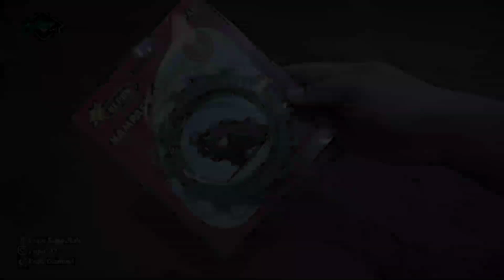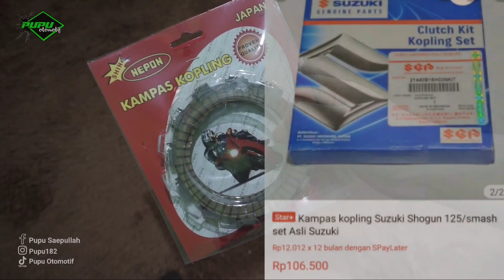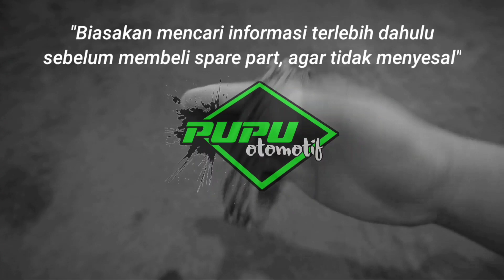KAMPAS KOPLING NEPON SATRIA 2 TAK - MURAH AJA, ANTI SLIP❗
Salah satu pilihan kampas kopling yang recomend, dan saya gunakan di motor satria 2 tak.

Saksikan video selengkapnya di channel ‎@Pupu182OtomotifNaura